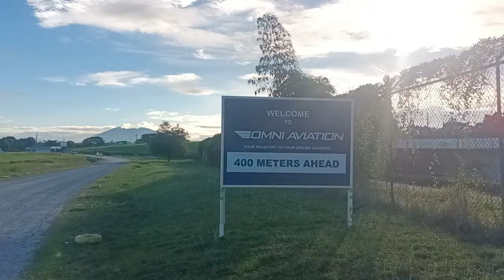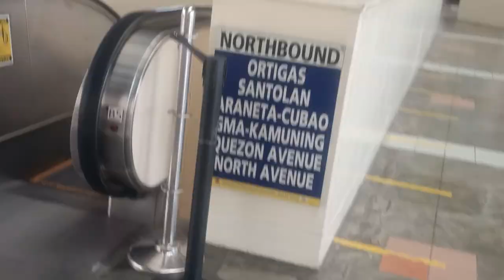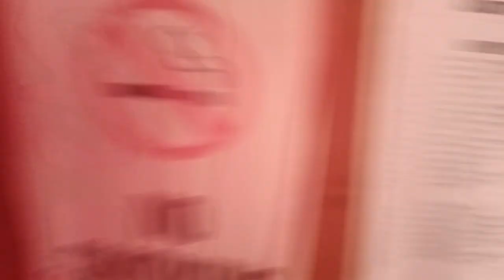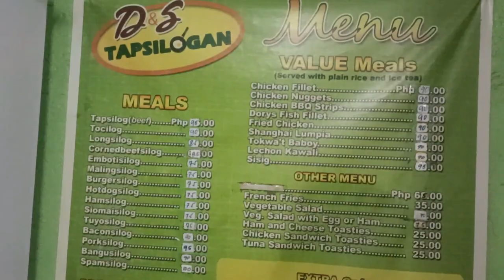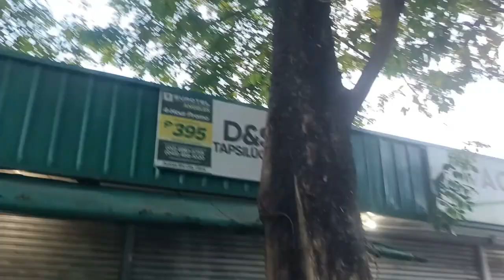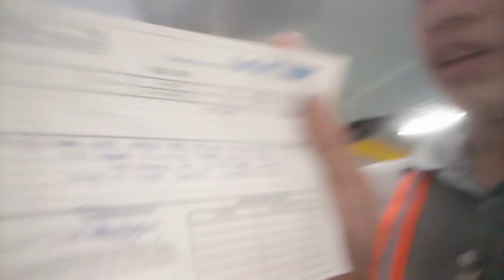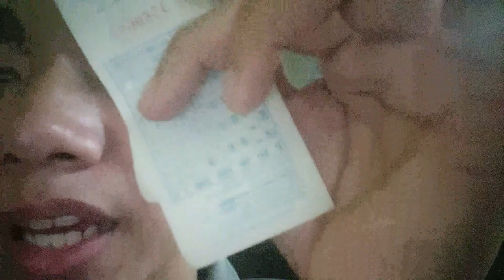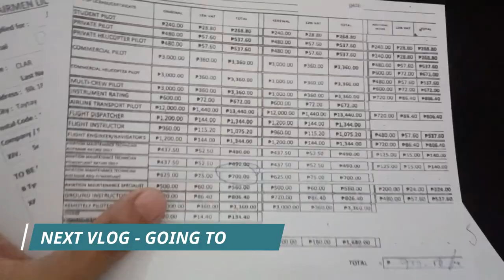CAAP AMT Practical Exam